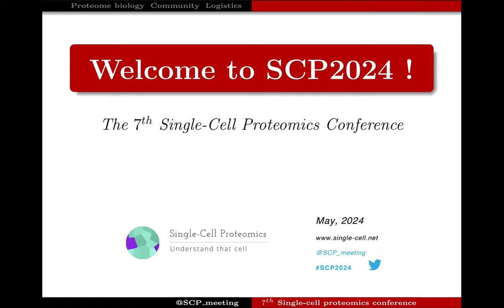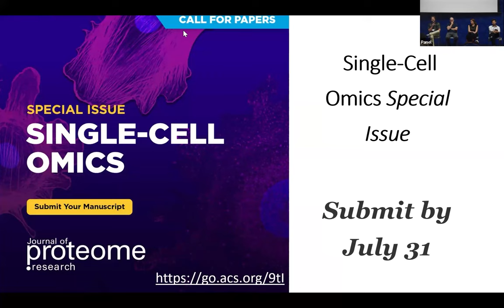Panel Discussion: Major trends and opportunities in single-cell proteomics l SCP2024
Panel Discussion at the 7th single-cell proteomics conference, SCP2024 Panelists included Peter Sorger, Jeff Nivala, Ralitsa Madsen & Nikolai Slavov
Topic: Major trends and opportunities in single-cell proteomics.

Nikolai Slavov, Unpicking the proteome in single cells. Science 367,  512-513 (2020). DOI:10.1126/science.aaz6695

Gatto, L., Aebersold, R., Cox, J. et al. Initial recommendations for performing, benchmarking and reporting single-cell proteomics experiments. Nat Methods 20, 375–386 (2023).

MacCoss, M.J., Alfaro, J.A., Faivre, D.A. et al. Sampling the proteome by emerging single-molecule and mass spectrometry methods. Nat Methods 20, 339–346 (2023).

Harrison Specht and Nikolai Slavov
Journal of Proteome Research 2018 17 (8), 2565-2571
DOI: 10.1021/acs.jproteome.8b00257